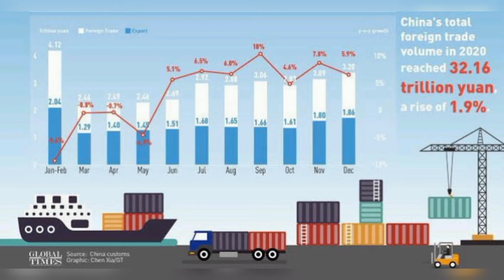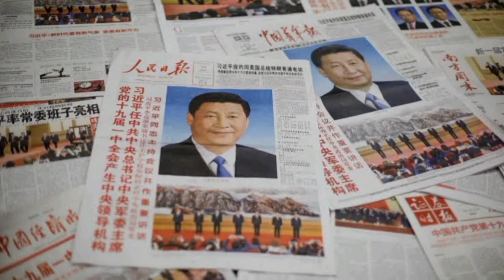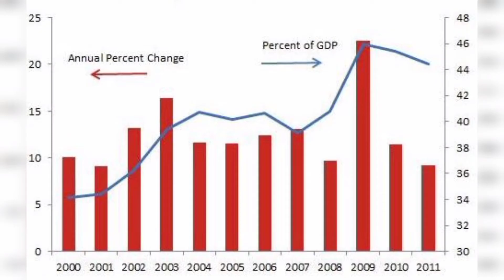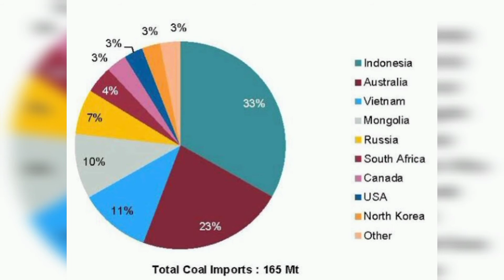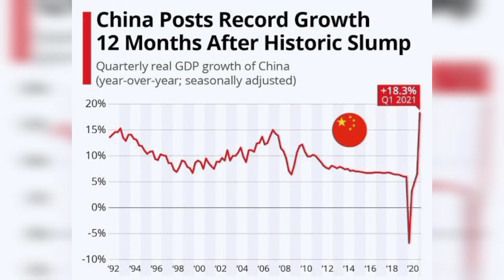மின்சார தட்டுப்பாடு தவிக்கும் சீனா|Coal Shortage In china|Powecut Probem In China|Daily Dosage